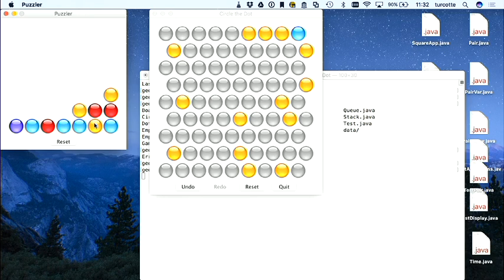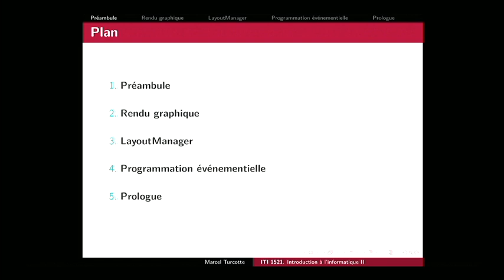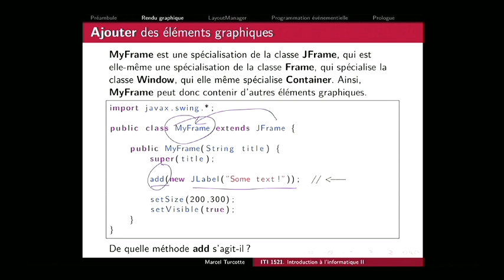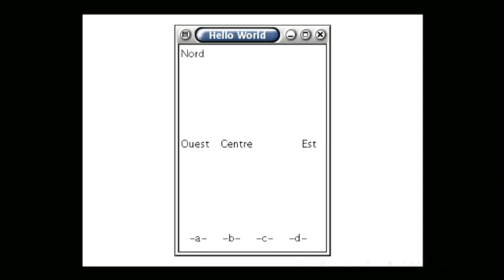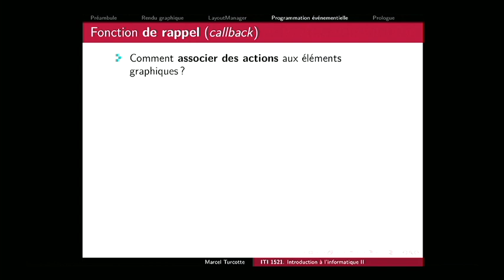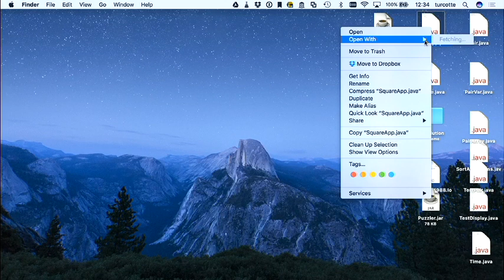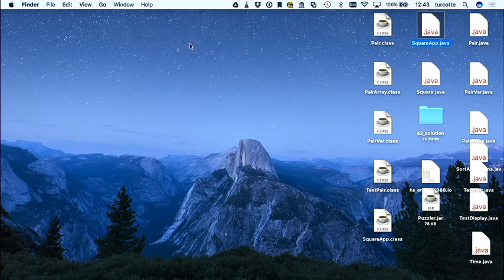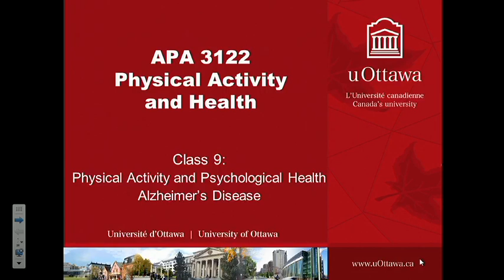iti1521 10 (2017-02-08)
Nous explorons l’application de concepts vus antérieurement, notamment les interfaces et l’héritage, pour la conception des interfaces utilisateur graphiques. Nous verrons que les interfaces utilisateur graphiques nécessitent un style de programmation tout particulier que l’on nomme « programmation événementielle ».